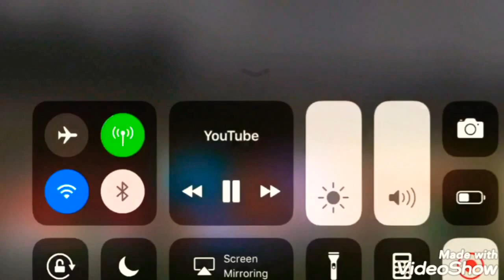saba aragveli's highlights